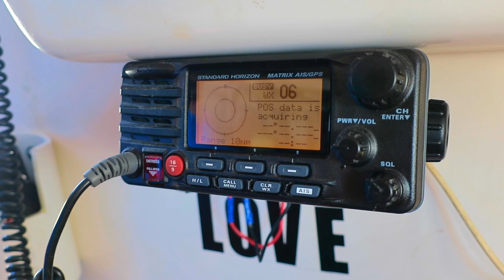Season Three sneak preview, we made it to florida! (sailing windfall)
Hello everyone, just a update from windfall crew, we have finally made it to sunny palm tree land florida! Were absolutely stoked to start sailing the gulf and heading south seriously! Its time for diving, dolfins, sunshine, palm trees, and some serious rum!

Van conversion

Filming Gear

I am now a brand ambassador for brandyjstore, they sell amazing swimwear bikinis and one pieces both! Men and women!!
Code :